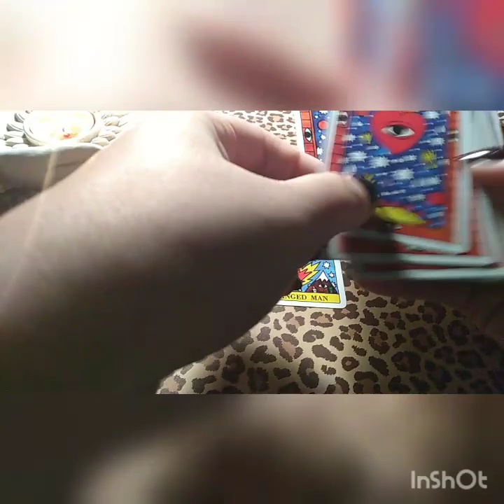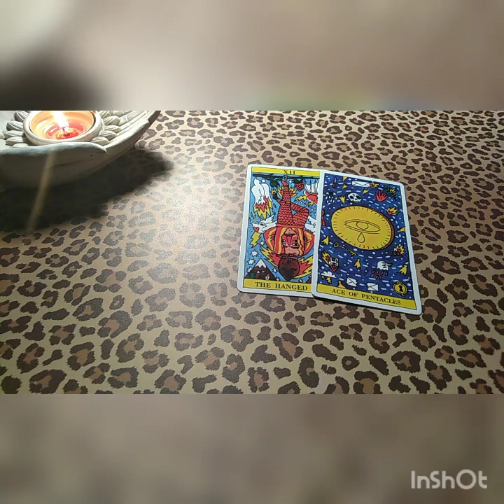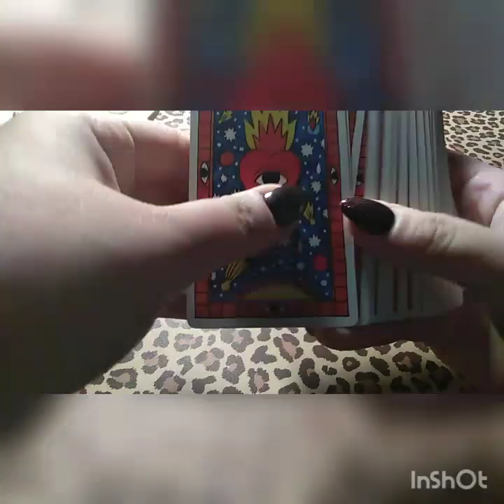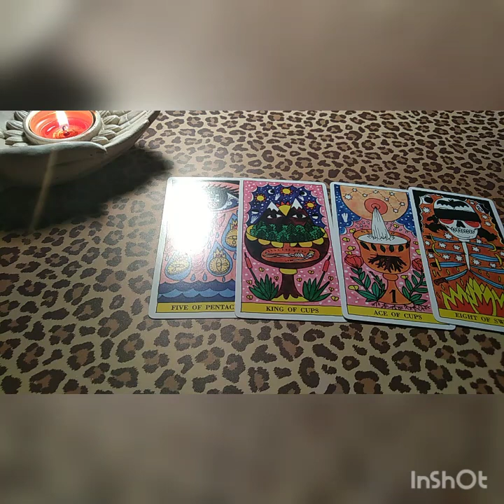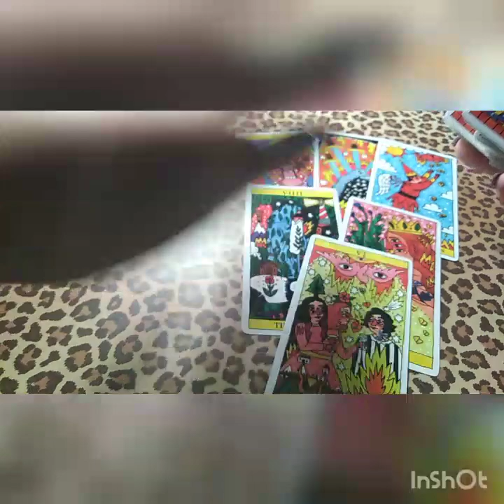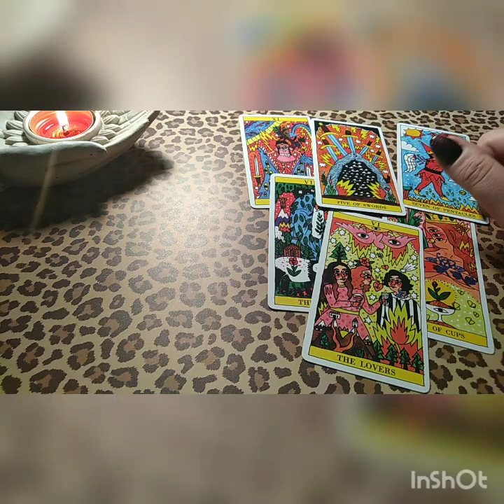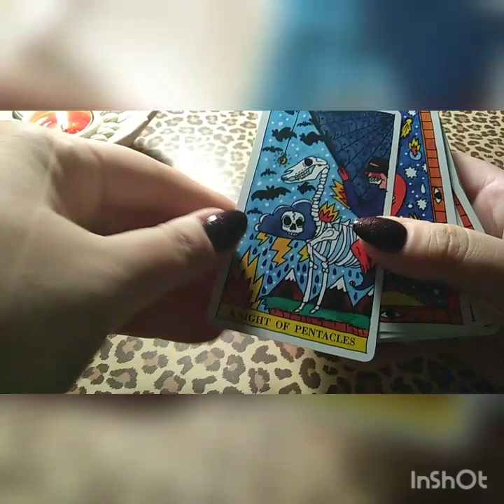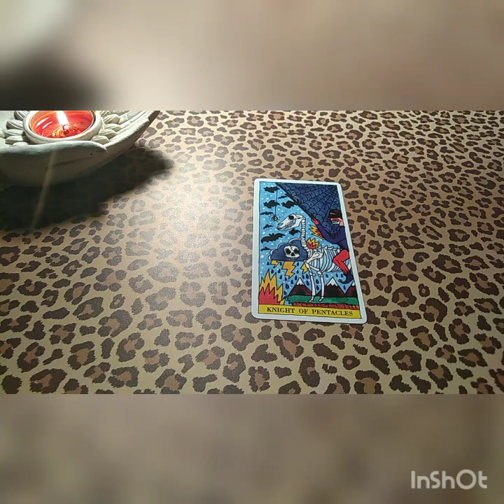Dlaczego wciąż jestem singlem? Praca u podstaw. Czytanie ogólne ✨✨✨